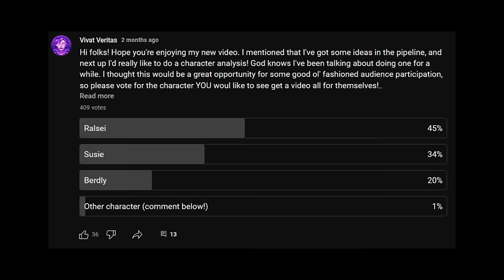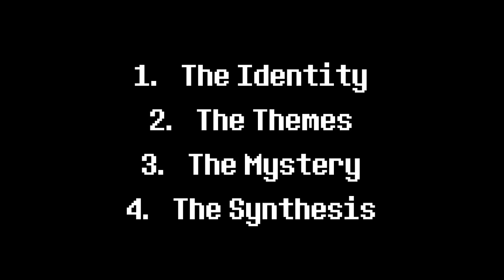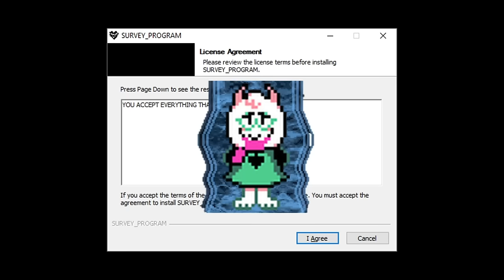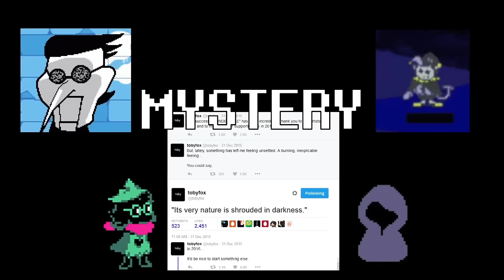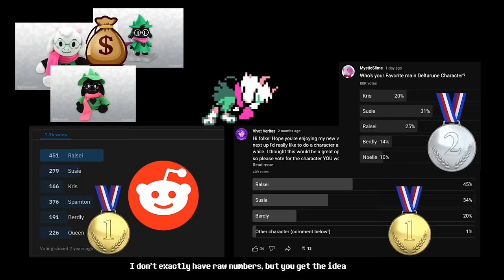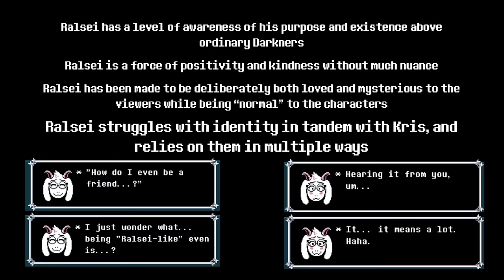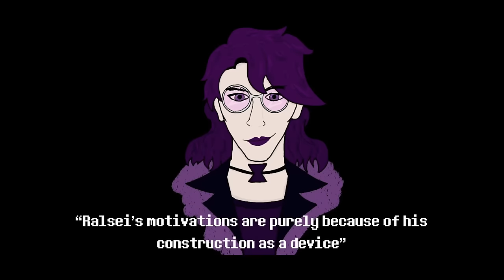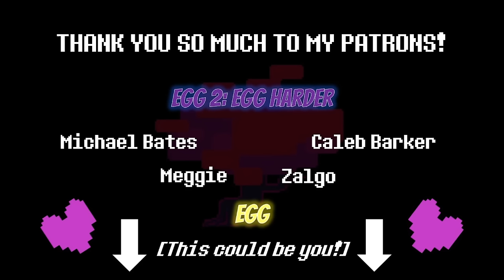A Re-Deconstruction of Deltarune's Ralsei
Ralsei, of Deltarune fame, is a fascinating character in his own right. With all of the mystery that surrounds him based on both the incomplete nature of Deltarune as well as the rich writing of the character himself, there is a lot to analyse. I’ve never done a character analysis on this channel before, so who better to take a look at than everyone’s favourite fluffy boy? I better, since people voted for it! Hopefully you can find something new here that you haven’t heard before.
Timestamps:
More Than Just a Lore Pit (Prelude): 0:00
The Fluffy Prince… (Who is Ralsei?): 3:17
Made of Pure Darkness (The Thematics of Ralsei): 10:01
Oh Damn I Did Not Know That (Mystery Machine): 18:52
Who Knows What It Represents? (The Synthesis): 25:35
See You In The Next Hell, Losers! (Postlude): 33:03
Welcome to the World of Pokémon! (Pokémon Mystery Dungeon: Explorers of Sky)
My Castle Town (Deltarune)
Swirling Void of Nothingness (The Great Ace Attorney: Resolve)
The Dark Truth (Deltarune)
ANOTHER HIM (Deltarune)
Here We Are (Undertale)
Undella Bay (Pokémon Black 2 and White 2)